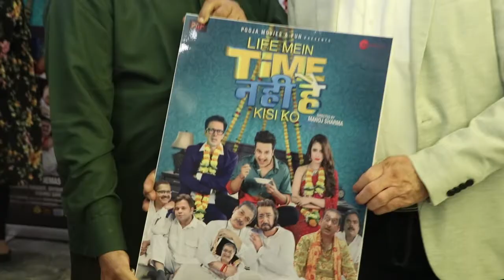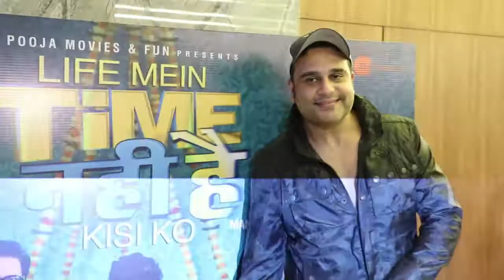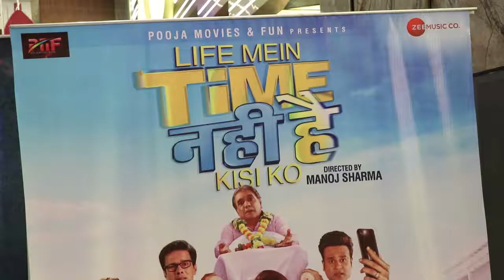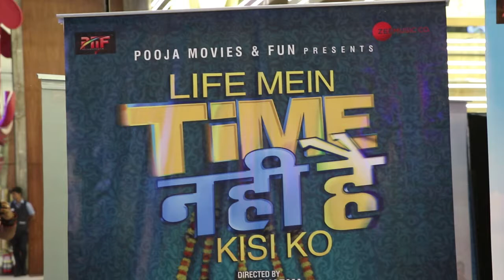Life Mein Time Nahi Hai Kisi Ko Trailer Launch Krushna, Shakti Kapoor, Govind Namdeo, Hemant Pandey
Krushna Abhishek ,Shakti Kapoor, Hemant Pandey at trailer launch of Life Mein Time Nahi Hai Kisi Ko.